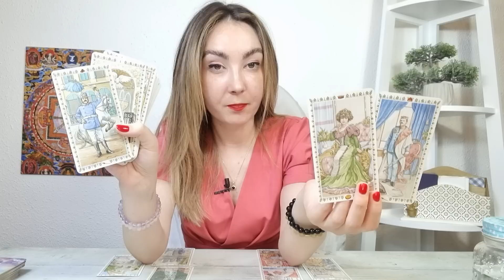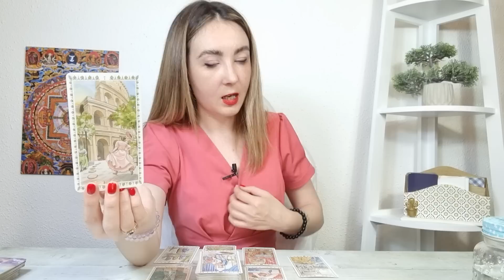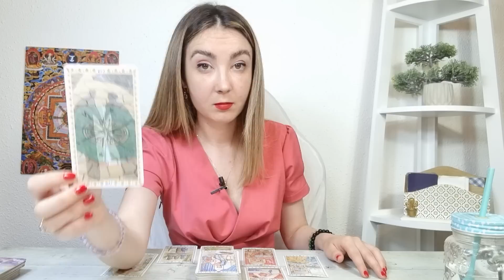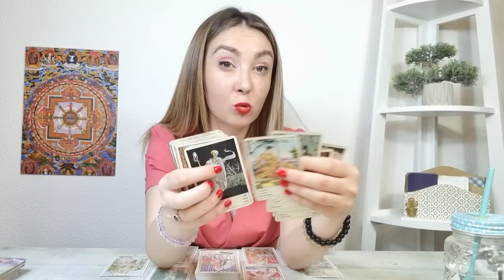SCORPION ♏️ Un noroc mare! O bucurie pentru tine! 11-17 IULIE